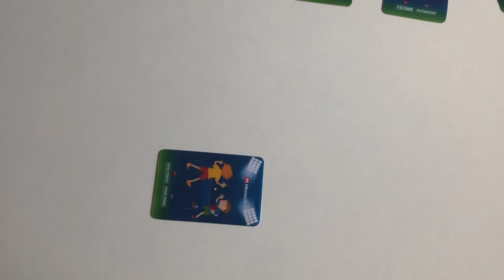Spor Dünyası | Artırılmış Gerçeklik Spor Dünyası Eğitim Kartları | Mbosoft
Spor Dünyası | Artırılmış Gerçeklik Spor Dünyası Eğitim Kartları ile çocuklarınız spor türlerini daha eğlenceli ve kolay öğrenecek! Öğrenmeyi daha kalıcı ve eğlenceli hale getirmek için tasarlanan Spor Dünyası | Artırılmış Gerçeklik Spor Dünyası Eğitim Kartları, ilgi çekici animasyonlarla ve ses efektleriyle çocuklarınız için harika ve eğlenceli bir öğrenme ortamı oluşturuyor.

Ürün adı: Spor Dünyası | Artırılmış Gerçeklik Spor Dünyası Eğitim Kartları
Platform: IOS
Cihaz Bilgisi: Ipad
Yıllık Lisans: Var (1 Yıl Ücretsiz)
Teknik Destek/Güncelleme: Var (1 Yıl Ücretsiz)
Kart Bilgisi:  Mat Kuşe/PVC Kaplama
Kart Sayısı: 11 Adet
Basım Dili: Türkçe/İngilizce
Animasyon/Ses: Var